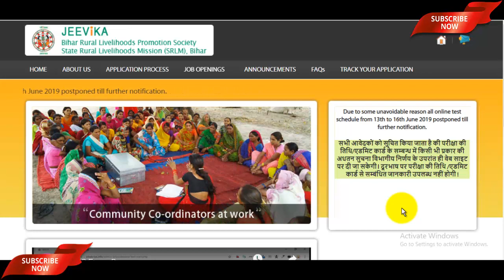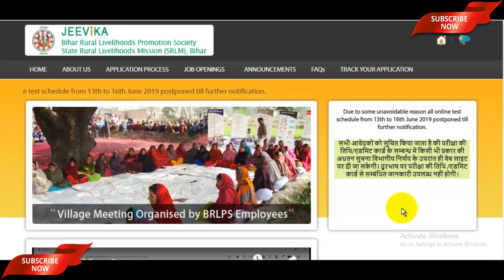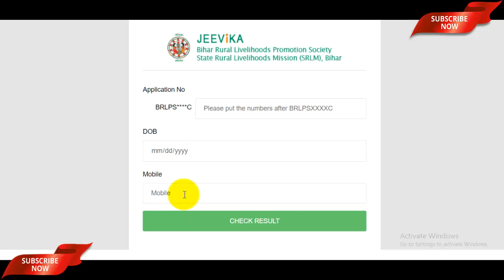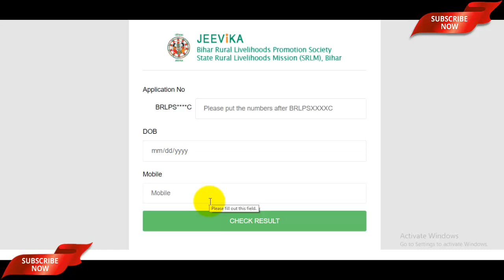Bihar Jeevika Application Form Status - कैसे पता करे कोनसी पोस्ट पर अप्लाई किया था ? अभी देखे!